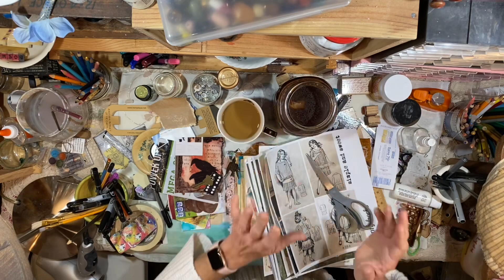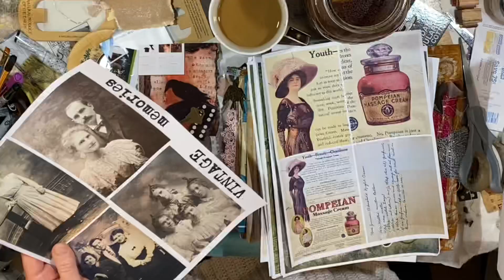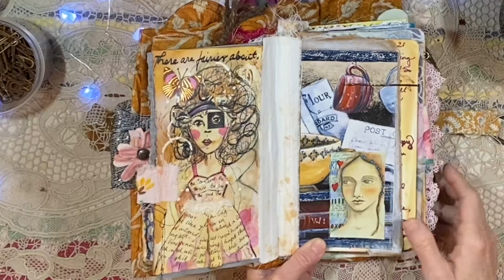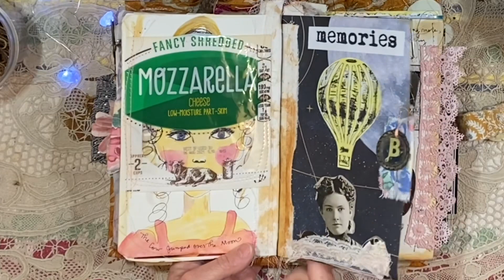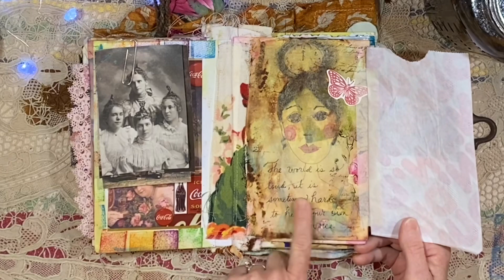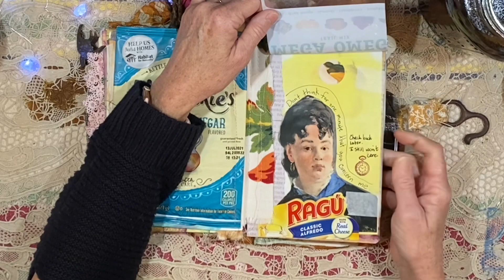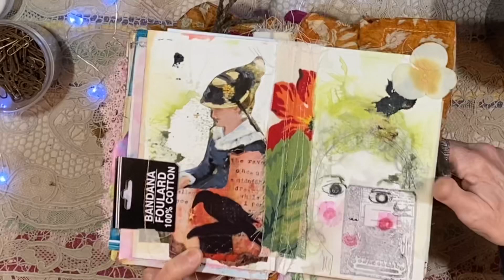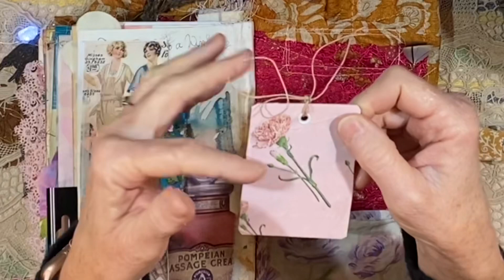Art Journal / Junk Journal Ideas and FINAL Flip-Through!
Art Journal / Junk Journal Ideas and FINAL Flip-Through!  Hi, friends!  I have finished up my latest art / trash / junk journal and I wanted to give you a final flip-through before it goes onto the shelf!  I used my Ranger Ink Air Blower to create a page with faded and "blown" hair colors and face.  I will be trying more with this concept soon.

I am working on some new journals today, even as this video is uploading.  I will be back soon!

Thank you so much to new patrons!  I appreciate you so much!

Love and hugs to you all!!
Enjoy this day,
xxLynn

HERE ARE SOME ITEMS I PERSONALLY HAVE PURCHASED AND RECOMMEND:
ART ITEMS:
❤Tim Holtz - Ranger INK BLOWER
❤PH Neutral PVA professional quality archival adhesive
❤Jane Davenport JD-049 JD Clear Stamps Faces:
❤Sew-In Computer Printer Fabric
❤Ranger Miner's Lantern Alcohol Inks:
You might enjoy my video of gel plate transfers:
❤A Grateful Heart inspirational Christian cards

PERSONAL ITEMS:
❤Trader Joe's Matcha Green Tea Latte Mix